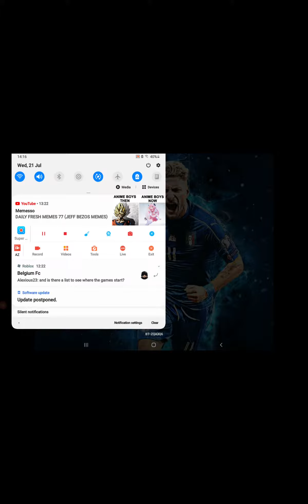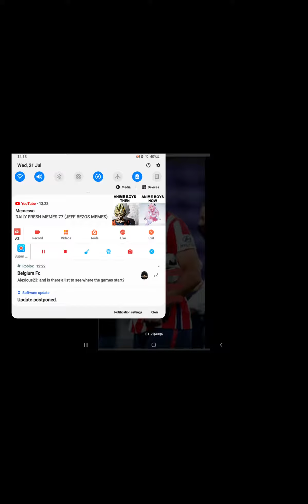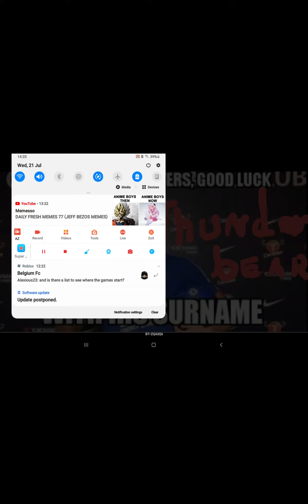What players is actually PT1